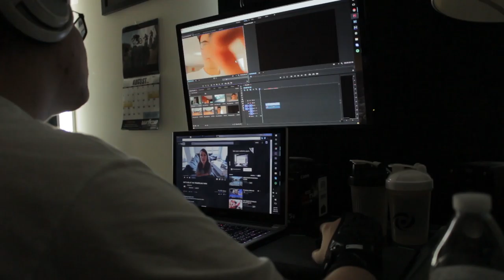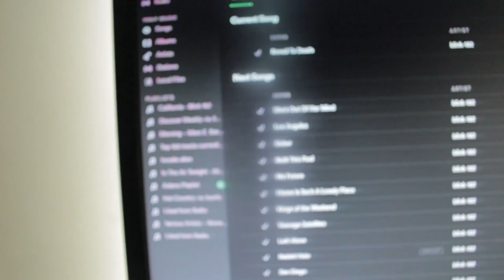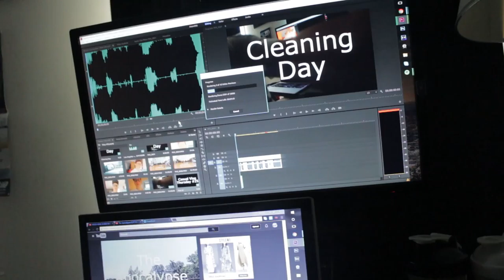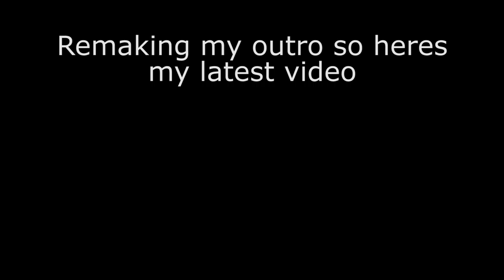Cleaning Day (CVT #25)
Today is just a very chill day cleaning up my bike area and showoff my bike after i changed the sprocket. thank you.